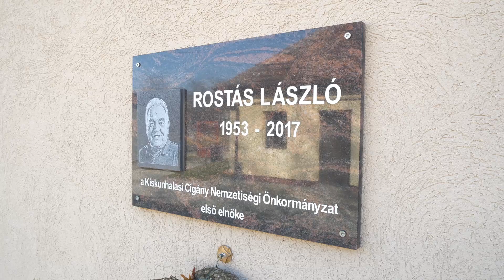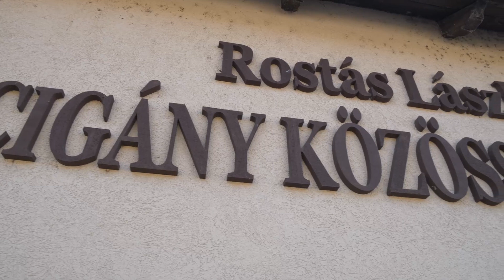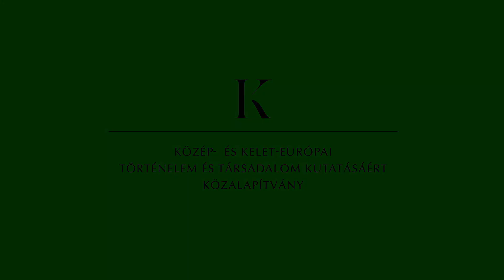06 NRN 2021 Rostás László 3 min CUT